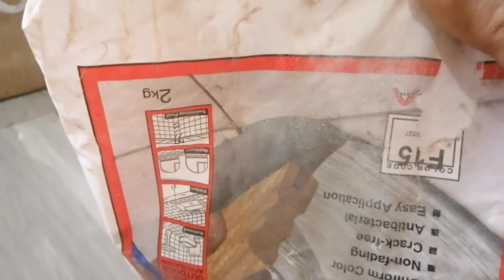Wow masaya na si Mrs.. Natapos din ang request niyang simpling pag ayos ng boarding house😂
HOUSE RENOVATION
SET UP TILES IN SIMPLE WAY
DIY IN RENOVATION
SIMPLE TIPS IN APPLYING GROUT